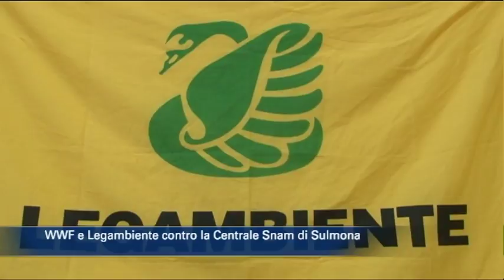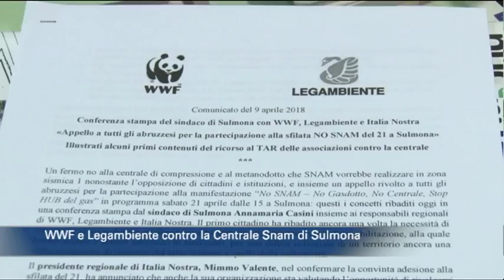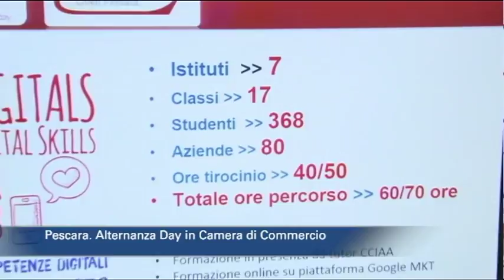TgSei edizione delle 14 di lunedì 9 aprile 2018